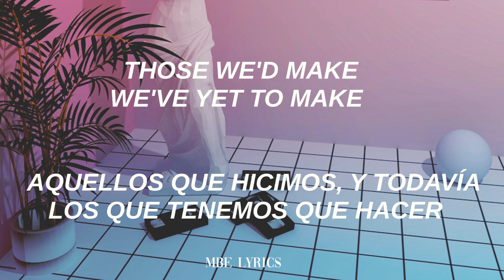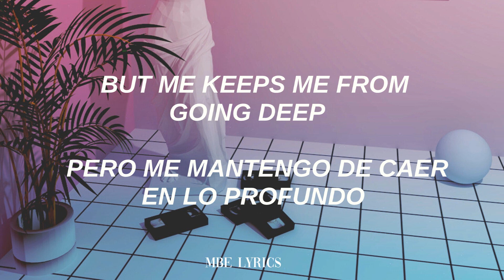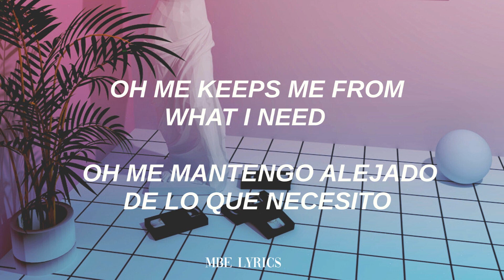Finding Hope - Replay (Sub. Español)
Echa un ojo al nuevo single ''Replay'' de Finding Hope!